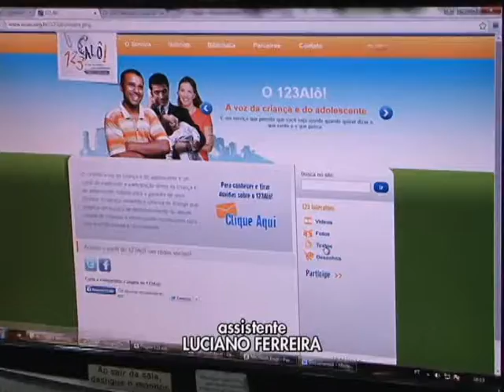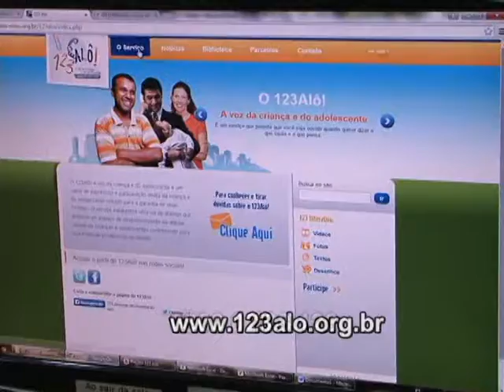Programa 123Alô! ajuda adolescentes a resolver diversos problemas 240315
Um projeto de atendimento a crianças e adolescentes, que já faz sucesso em vários países e funciona desde 2009 no Brasil, tem chamado a atenção do público teen. O programa 123Alô! é uma iniciativa que visa a resolver muitos problemas desse público. Nossa equipe de reportagem foi conhecer um pouco mais sobre o projeto que funciona no Rio de Janeiro.